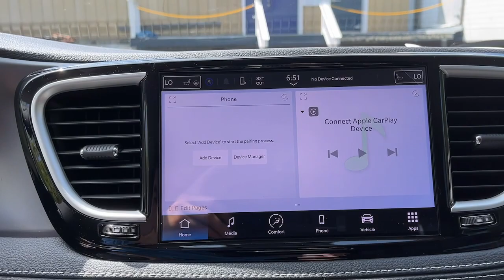2023 Chrysler Pacifica Danbury CT, New Fairfield CT, brookfield CT, New Milford, CT, Carmel, NY PR59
Silver Mist Clearcoat New 2023 Chrysler Pacifica Touring L available in 100 B Federal Road, Danbury, Connecticut at Danbury CJDR Kia. Servicing the Danbury, New Fairfield, Brookfield, New Milford, CT area.

#{MAKE}
#{MODEL}
2023 Chrysler Pacifica Touring L - Stock#: PR599780

Third Row Seat  Heated Seats  Rear Air  Power Liftgate  Quad Bucket Seats  Aluminum Wheels  All Wheel Drive. Silver Mist Clearcoat exterior and Black/Alloy/Black interior  Touring L trim. EPA 25 MPG Hwy/17 MPG City! READ MORE!br /br /KEY FEATURES INCLUDEbr /All Wheel Drive  Third Row Seat  Quad Bucket Seats  Power Liftgate  Rear Air. Rear Spoiler  MP3 Player  Power Third Passenger Door  Remote Trunk Release  Keyless Entry. br /br /OPTION PACKAGESbr /MOPAR INTERIOR PROTECTION PACKAGE A Cargo Area Liner  Bright Door Sills  All Weather Cargo Floor Mats  All Weather Floor Mats - Stow  N Go  Rear Cargo Bin Stow  N Go Storage  TRANSMISSION: 9-SPEED 948TE AUTOMATIC (STD)  ENGINE: 3.6L V6 24V VVT UPG I W/ESS (STD). Chrysler Touring L with Silver Mist Clearcoat exterior and Black/Alloy/Black interior features a V6 Cylinder Engine with 287 HP at 6400 RPM*. br /br /VEHICLE REVIEWSbr /Great Gas Mileage: 25 MPG Hwy. br /br /Prices excludes tax  title  DMV  and Dealer Fee of $1299. Price subject to  change without notice. Horsepower calculations based on trim engine configuration. Fuel economy calculations based on original manufacturer data for trim engine configuration. Please confirm the accuracy of the included equipment by calling us prior to purchase. br /
MOPAR INTERIOR PROTECTION PACKAGE A -inc: Cargo Area Liner, Bright Door Sills, All Weather Cargo Floor Mats, All Weather Floor Mats - Stow N Go, Rear Cargo Bin Stow N Go Storage DFH,ERC